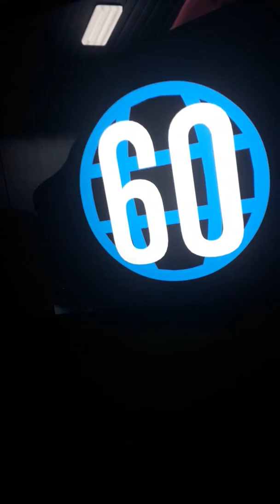Présentation de ma ps3 jailbreak de chez Alex Flash